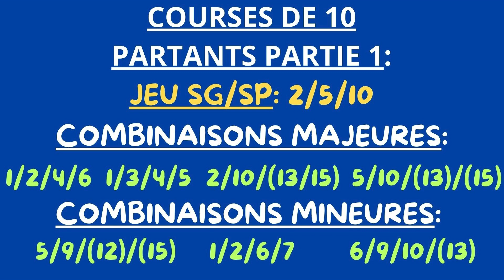🐎 MEILLEURE MÉTHODE POUR GAGNER AUX COURSES HIPPIQUES AVEC LES JEUX SIMPLES ET AUGMENTER SON DÉPÔT 🏇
🔔Cliquez sur la cloche pour recevoir les notifications dès la mise en ligne des vidéos.

▬▬▬▬▬▬▬▬▬ PRÉSENTATION DE MA CHAÎNE ▬▬▬▬▬▬▬▬▬

👉🏻Méthodes simples, accessibles à tous et à tous budgets, pour gagner aux courses hippiques.

👉🏼Laure, passionnée de chevaux et de paris hippiques, mes trucs et astuces, mon accompagnement, feront de vous un gagnant et vous apporteront des compléments de revenus dans un premier temps afin, éventuellement, de passer pro.

👉🏽Ai plus de 11 ans d'expérience qui m'ont permis d'accéder au statut de joueur professionnel.

👉Trucs et astuces applicables à toutes courses et live en direct avec vous:

🔴Plat (galop).
🟠Attelé (trot).
🟡Trot monté.
🟢Obstacles.
🔵Steeple-chase.
🟣Cross.

Pariez, c'est gagné!